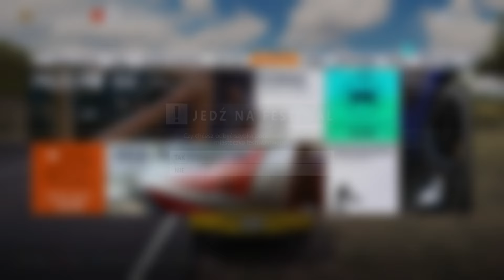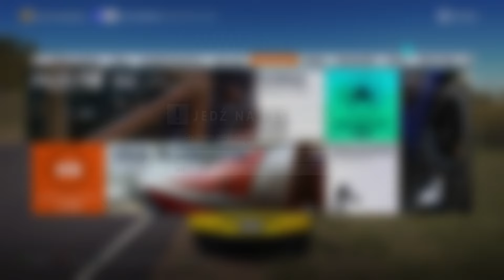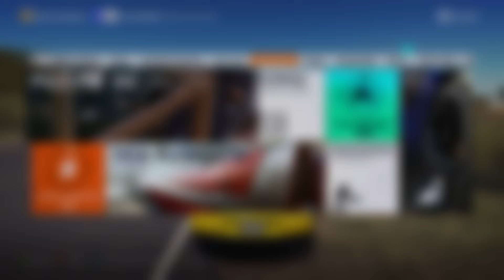Forza Horizon 3 Tuning 2016 Chevrolet Camaro Super Sport Top Speed